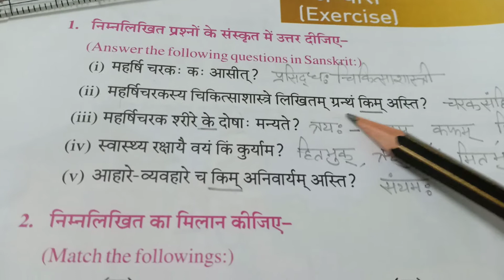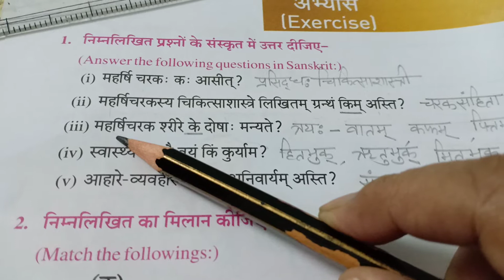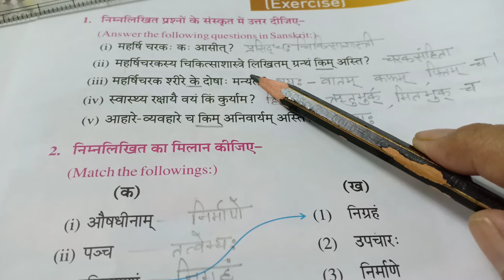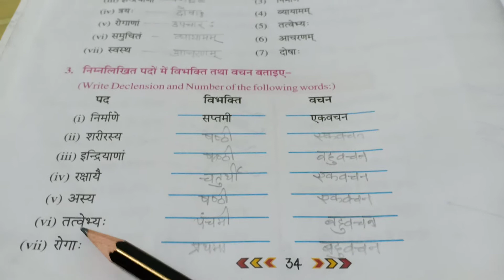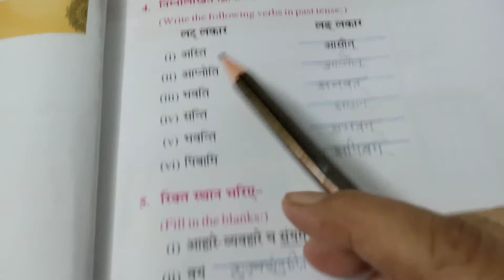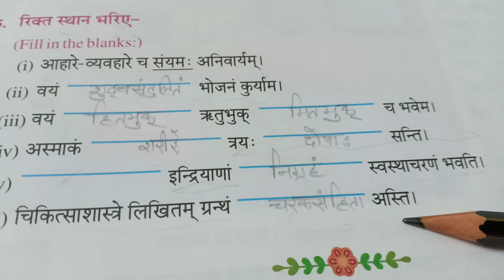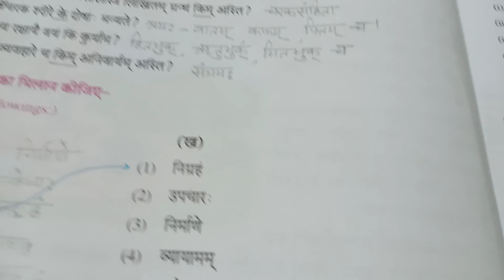Sanskrit :- Chapter -7 महर्षिचरक: Part 2/2 l Hindi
In this video I have discussed the questions and answers of the chapter ' महर्षिचरक: ' in Hindi . This is the final part of the 2-part series.